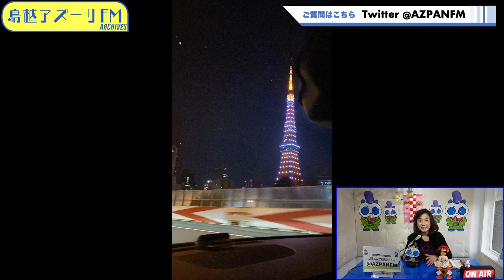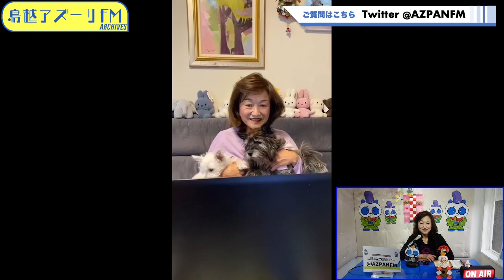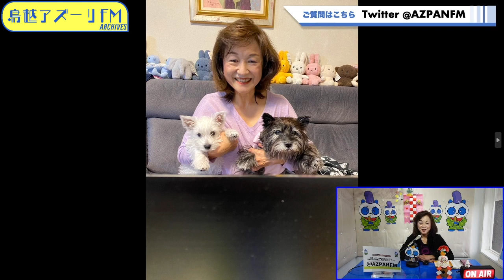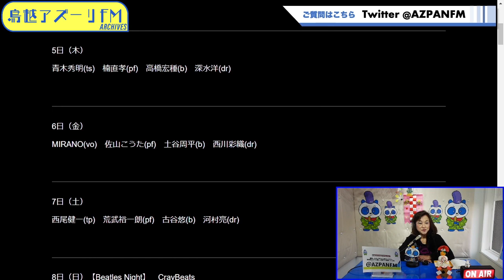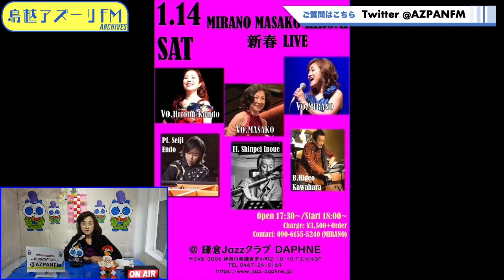2023年01月06日配信 シンガーMIRANOのMIRANO通信 MC：MIRANO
MC：MIRANO